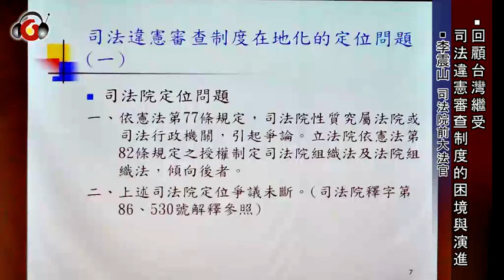回顧台灣繼受司法違憲審查制度的困境與演進（試聽）—主講人：李震山 │ 司法院前大法官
最新實務講座『回顧台灣繼受司法違憲審查制度的困境與演進』

🗣報告人
李震山 │ 司法院前大法官

⬛緒論
⬛「非常態憲政體制」下司法違憲審查制度繼受的障礙
⬛與憲政主義接軌後制度繼受的折衝
⬛原生制度磁吸效應下的演進
⬛結語

【相關書籍】